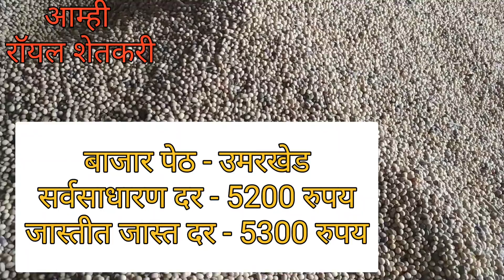आज सोयाबीन भाव वाढले // 6500 रुपय सोयाबीन भाव // aajche soyabean bazar bhav // soyabean bhav mahiti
aajche soyabean bazar bhav
today soyabean mandi update
today soyabean bazar bhav
soyabean bhav
soyabean bhav vadhle ka
soyaeban mandi